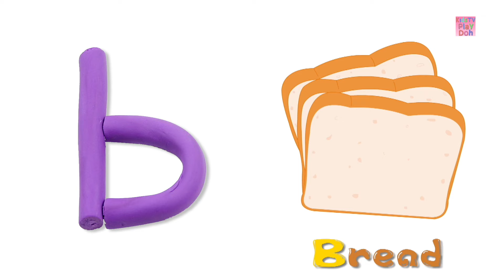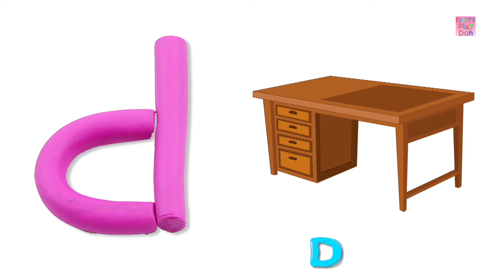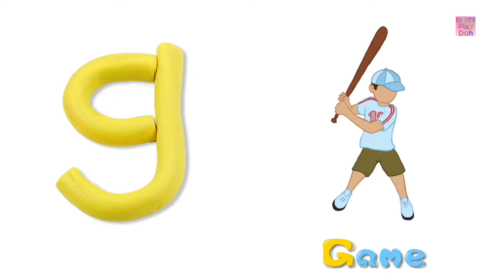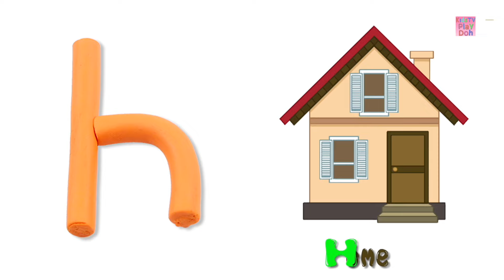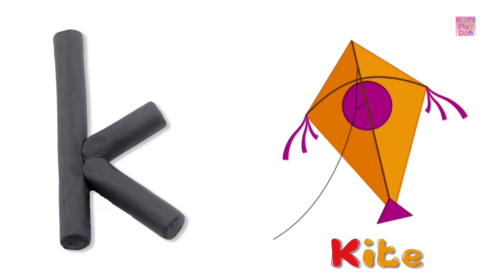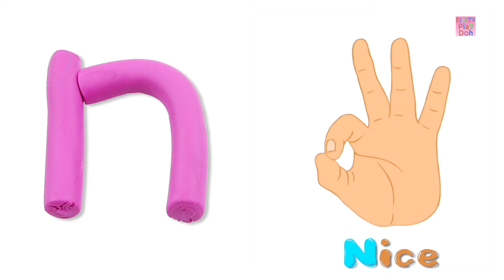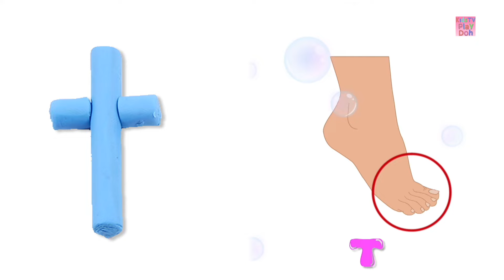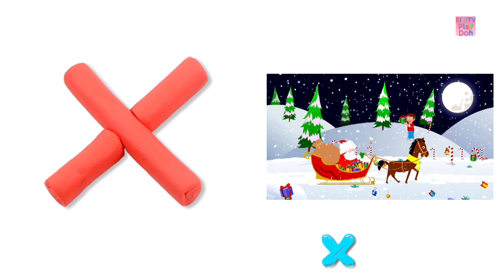A For Apple B For Ball I Phonic Song for Kids I Abc Song Nursery Rhymes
Kids TV Play Doh is home to the best and fun DIY play dough videos for kids, they will enjoy learning how to make slime, open surprise toys, play doh foam, play doh surprise eggs & many more with these educational, satisfying & relaxing art & craft videos.
Parents will realise that Kids TV Play Doh is the ideal destination to not only acquire knowledge & thinking skills but also develop their child’s imagination & creativity.